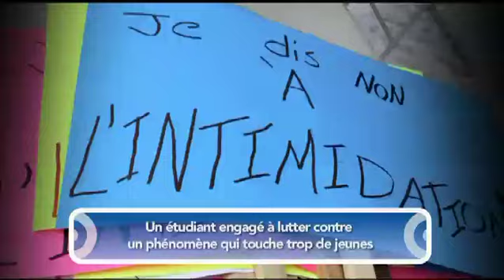Gala Forces AVENIR collégial 2012 Lauréat- Société - Entraide lutte sensibilisation